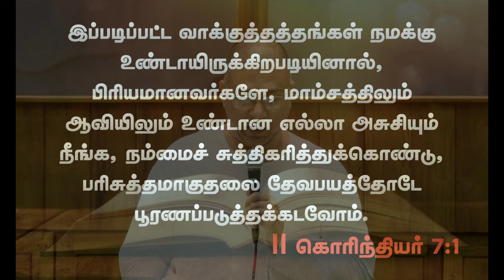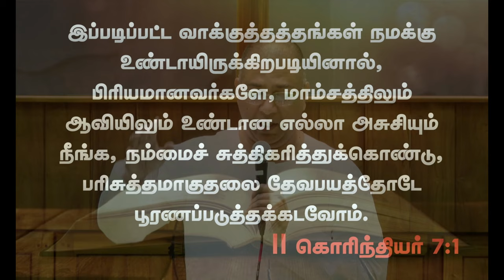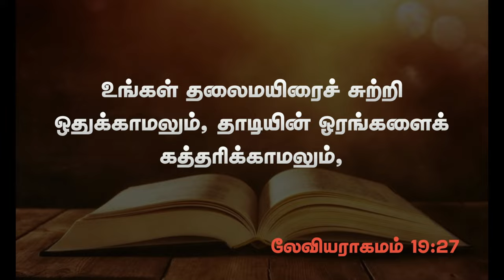8. ஆவியினால் பரிசுத்தமாக்கப்படுதல் | பரிசுத்த உபவாச ஜெபம் | 18.07.2024 | Kadamalaikuntu FGPC